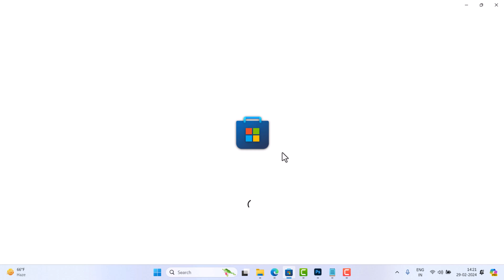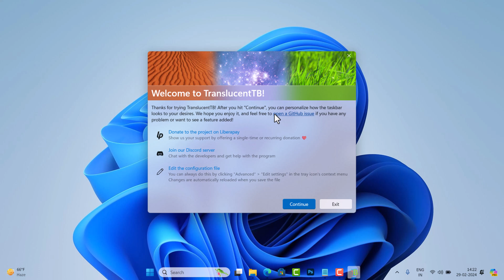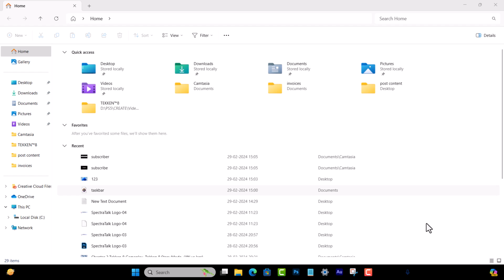How to Make Taskbar Transparent in Windows 11 - 2024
The videos covers tutorial on making the taskbar transparent in Windows 11! While Windows 11 offers transparency effects in its settings, they may not make the taskbar fully transparent. However, we've got you covered with a solution that will make your taskbar completely transparent.

FOLLOW@winresolver
FOLLOW@winresolver
FOLLOW@winresolver

RECOMMENDED DOWNLOADS